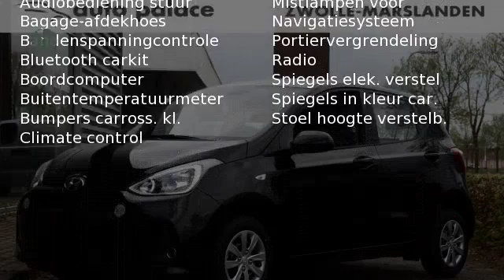Hyundai i10 GO! 2017 RIJKLAAR! | Navigatie | Climate Control